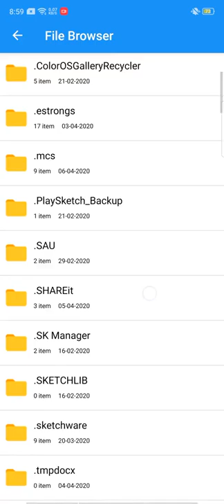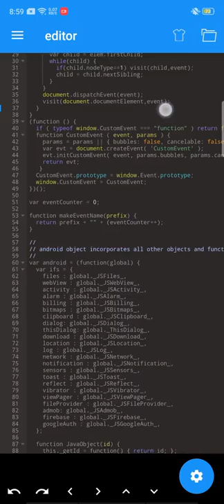WORK IN PROGRESS - CURRENT PROJECT